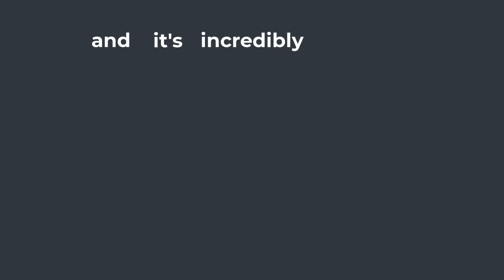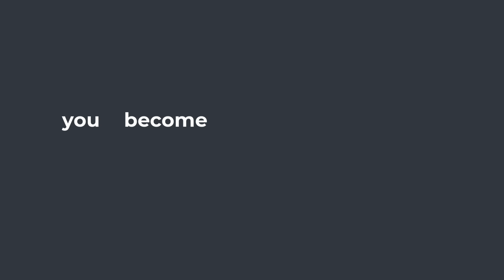A 20-Year Veteran Reveals the World of Options Market Making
EP 002 QuantPy Insights Podcast | Anonymous Guest

Welcome back to the second episode of QuantPy Insights, where we dissect the complex world of quantitative finance and break it down for you!

📈 About This Episode:
Today, we have a very special guest who has spent over two decades in the fast-paced realm of options market making. We dig deep into the intricacies of market making, from how firms make their money to the challenges and opportunities that new quants face in this dynamic industry.

🔑 Key Takeaways:
- What is market making and how do firms profit from it?
- The ins and outs of trading, risk management, and portfolio optimization.
- Expert advice on how to differentiate yourself and make your mark in the market-making world.

If you're a university student intrigued by a career in quantitative finance, or a seasoned quant looking to diversify your skill set and advance your career, this episode is for you!

★ ★ ThetaData API ★ ★
ThetaData's API provides both realtime and historical options data for end-of-day, and intraday trades and quotes.